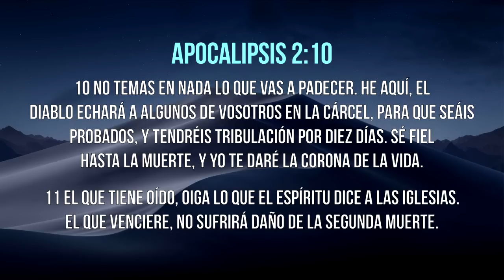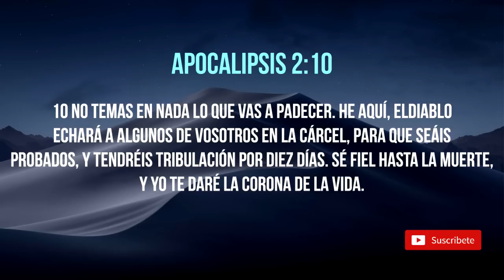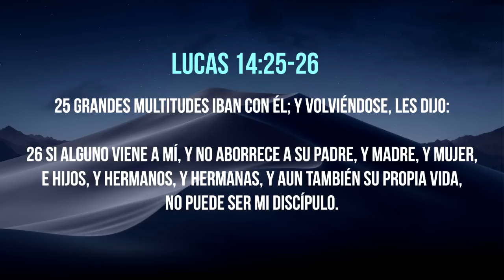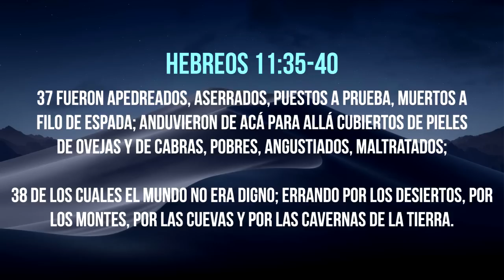SE FIEL HASTA LA MUERTE Y YO TE DARÉ LA CORONA DE VIDA ETERNA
El camino que Cristo trazo hacia la eternidad con EL fue un camino de espinas, un camino de dolor, un camino de lagrimas, un camino de rechazo, un camino de sufrimiento, un camino de angustia. Y El lo paso aunque le supiera amargo, a tal punto que dijo.  !! SI ES POSIBLE PASE DE MI ESTA COPA¡¡.
TU Y YO TAMBIÉN estamos llamados a caminar por ese mismo sendero marcado de dolor y sufrimiento, aunque la falsa teología del maligno diga lo contrario. Esta predica te hará reaccionar.